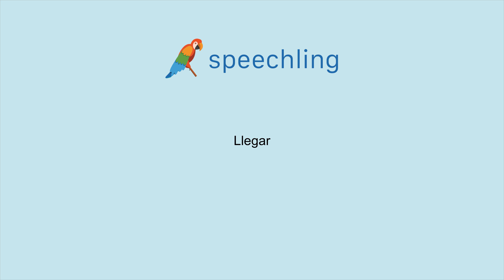How to say "Arrive" in Spanish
Male Voice:
Llegar

Female Voice:
Llegar

Male Voice Translation:
Arrive

Female Voice Translation:
Arrive